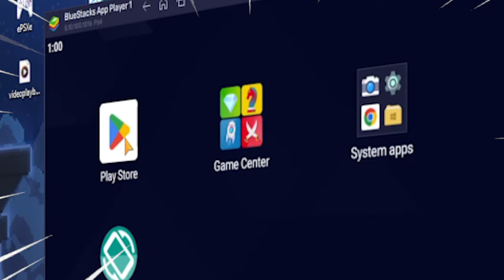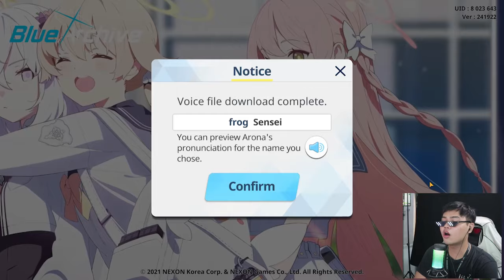REAKSI JUJUR COBAIN BLUE ARCHIVE PERTAMA KALI - BLUE ARCHIVE INDONESIA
buat kalian yang suka anime tapi takut di bilang wibu ??
cek link toko di bawah 🔥

Device yang ku gunakan🕹️
➡️  Asus tuff A15 :
    - Ryzen 7 4800
    - GTX GEFORCE 1650 TI
    - Ram 16 GB

⭐Tempat TOP UP paling gokil 😶‍🌫️
cuman di "HUQITOD STORE"
- Hargaa bisa di tawar 💸
- Paling ramah sedunia 😂
- Yang login via log ?? Gua sendiri 🔥(terjamin la ya anti scam )
- Minus ??? JAMINAN GANTI 10X LIPAT 💸💸

Untuk via uid langsung aja ke instgram Huqitod yah link di atas 💎